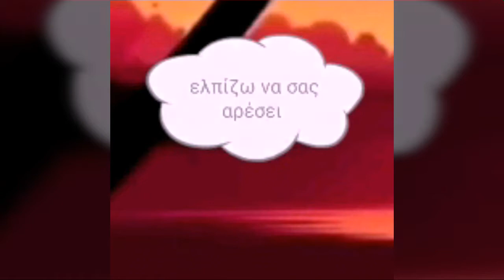Ένας καινούριος φίλος στη παρεα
Βοήθεια θα με φάει λέει και ότι θα φέρει το φίλο του ένα μαξιλαρι